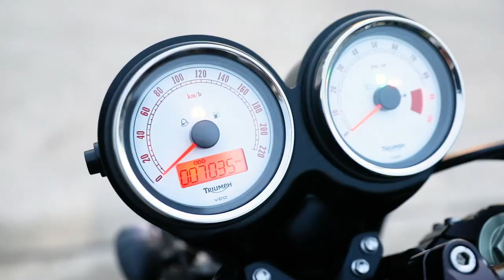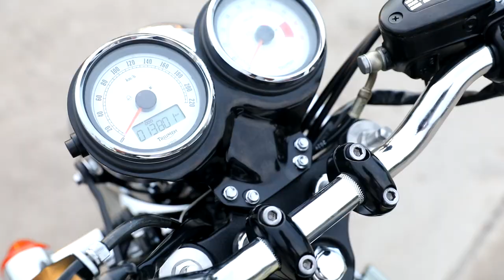รีวิว bigbike ราคาถูก 200,000 ก็เป็นเจ้าของได้!! triumph thruxton 900 หล่อสองสไตล์ ผู้ดีอังกฤษ